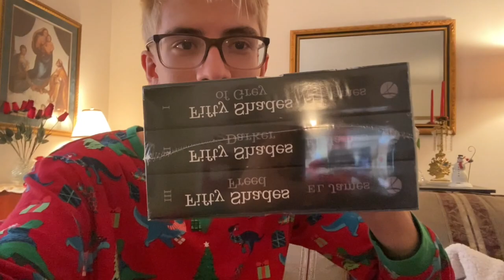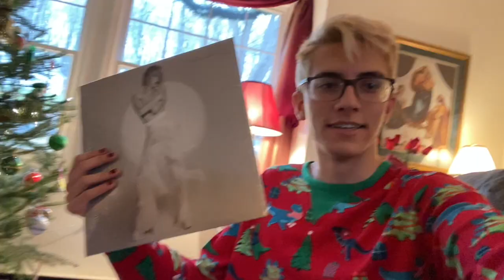CHRISTMAS DAY with Matt !!! his FAMILY got him WHAT??? and finally egg.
matt christmas vlog